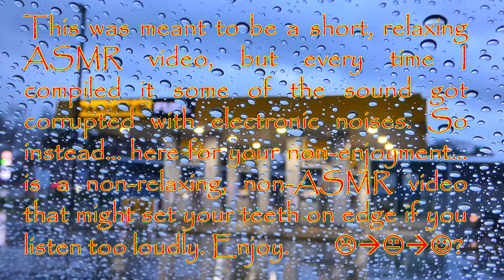Let’s go to the Car Wash (Not an ASMR Compilation) (Sound Fail)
Let’s go to the Car Wash (Not an ASMR Compilation) (Sound Gone Wrong, ASMR Fail)

This was meant to be a short, relaxing ASMR video, but every time I compiled it some of the sound got corrupted with electronic noises. So instead… here for your non-enjoyment… is a non-relaxing, non-ASMR video that might set your teeth on edge if you listen too loudly.

I thought I’d keep and upload this video because the images are great and some of the sound is still quite good. Plus, the reverse branding might make more people want to click on it… you never know!

All video footage is courtesy of the creators below and is taken from the free to use video site Pexels:

“A Revolving Shot of a Car Wash Signage” by Wayne Speedy
“Rain Drops On The Windshield Of A Vehicle In A Gasoline Station” by Travelswithphillip
(untitled) by Ben R
“Car in a Carwash Machine” by Stefan Kiessling
“Car Being Cleaned In A Carwash” by Ricardo Esquivel
“Soapsuds in the Windshield while in a Carwash” by Wolfgang Langer
“A Car Getting An Automatic Drive Thru Wash” by WeStarMoney
“Video Of A Vehicle Getting Washed” by Dimitar Germanov
“Rotating Brushes Inside a Conveyor Car Wash” by Erkan Avanoğlu
“A Mini-van Going Through An Automated Car Wash” by Erkan Avanoğlu
“Person Doing a Car Wash” by Karolina Grabowska